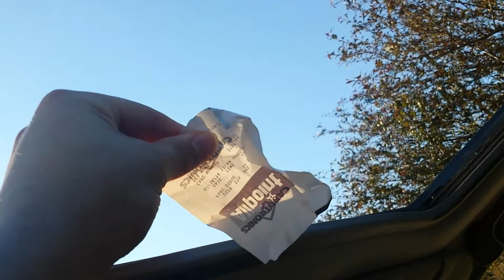HDS312's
Still got them inverted in prefab box. Just showing some visor flex. Amp is a soundqubed 1200.1